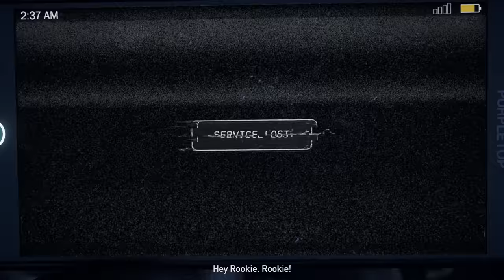SEARCHING FOR DELIRIOUS! | Far Cry 5 (Episode 1)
Greensboro, NC
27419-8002